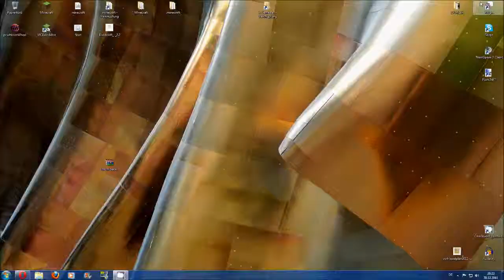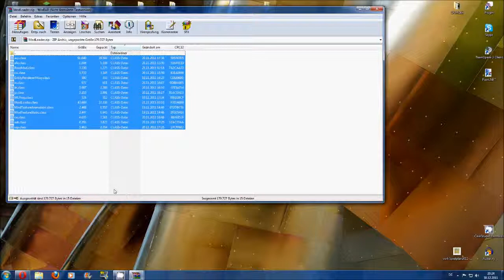Tutorial - Modloader für Minecraft installieren